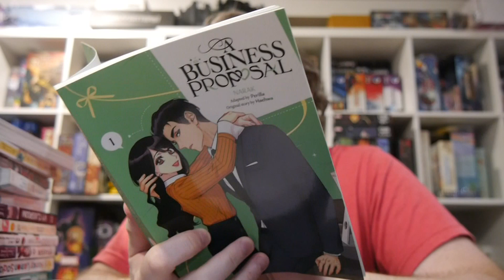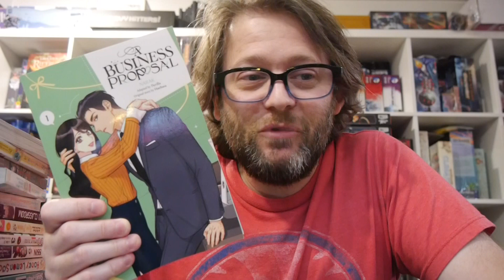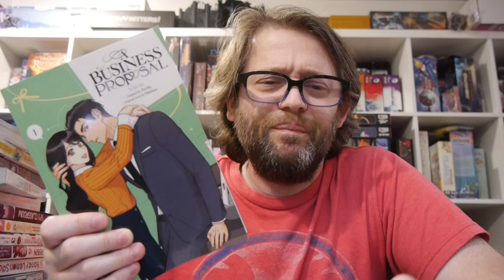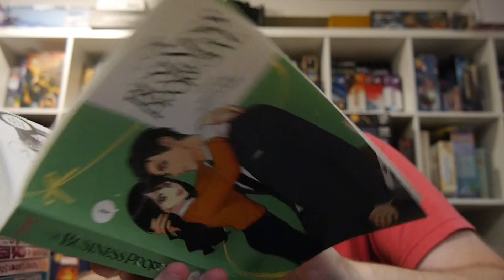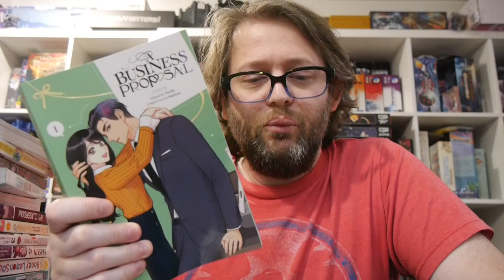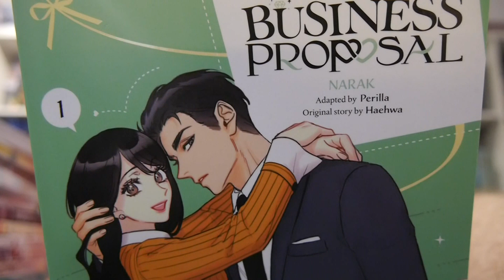A Business Proposal Vol. 1 is a cute romcom about mistaken identities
Hari Shin has officially hit rock bottom. After being worked to the bone at her office job, meeting her long time crush's girlfriend, and helping to pay off her family's debt, she's 0 for 3 with work, love, and money. Luckily, her friend Youngseo has a business proposal for her: go on an arranged date in her stead, and Hari will receive a hefty compensation. Things grow complicated, however, when the other party turns out to be her new CEO--and he's got a proposal of his own!

Story: Haehwa
Adapted by: Perilla
Art: Narak
Translation: Tapas Entertainment
Letterer: Abigail Blackman